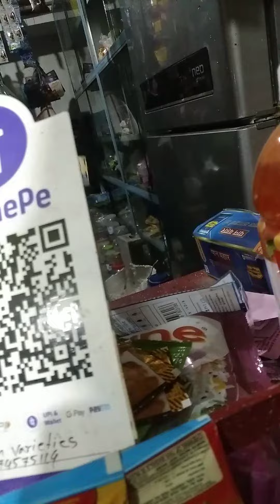suman saha # vlog video # youtobe video#বন্ধুরা ভিডিওটি ভালো লাগলে চ্যানেলটিকে সাবস্ক্রাইব করে দিও.